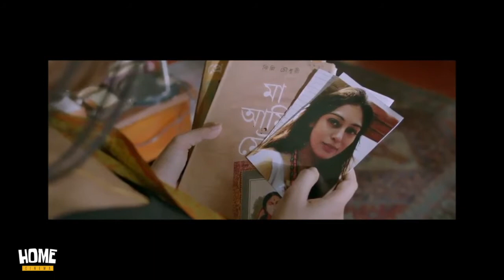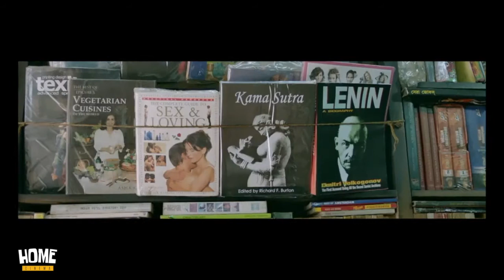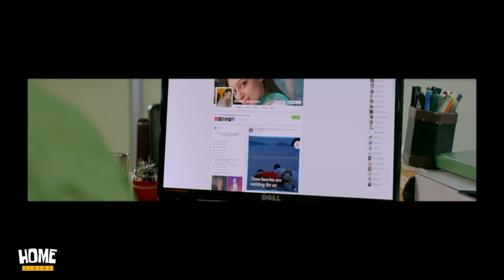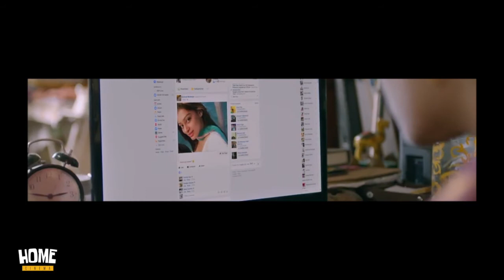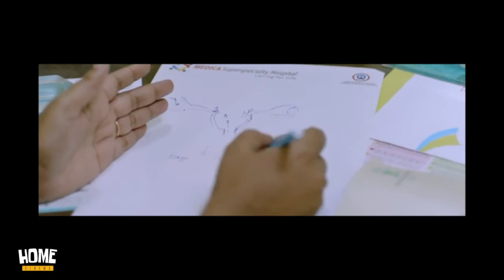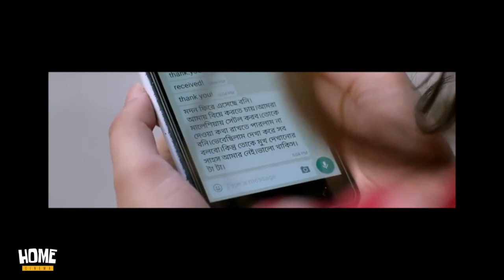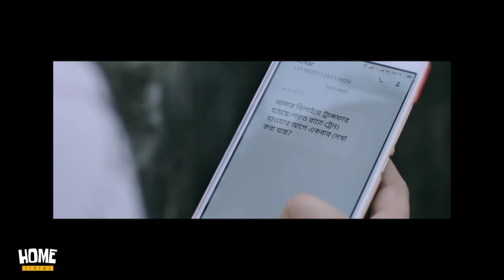২০২১ কোলকাতার রোমান্টিক সিনেমা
Shaon, a fiercely independent woman, slowly grows disillusioned in her marriage as she struggles to conceive under the stern eye of her traditionalist mother-in-law.